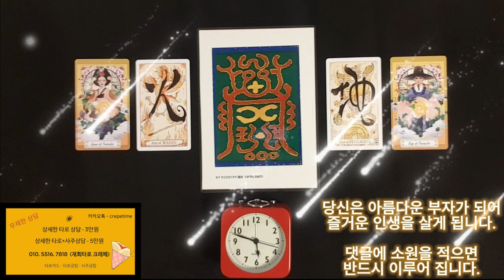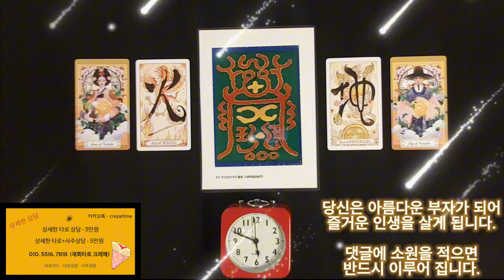화끈하게 돈이 들어오는 금전운 명상음악, 당신은 아름다운 부자가 되어 즐거운 인생을 살게 됩니다, 이제 아름다운 부자가 되는 열차에 오르세요